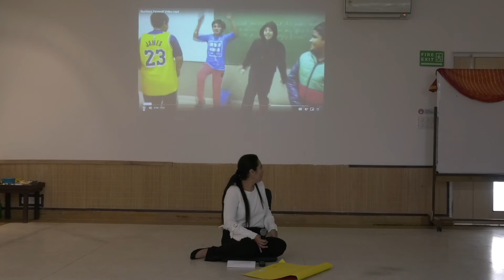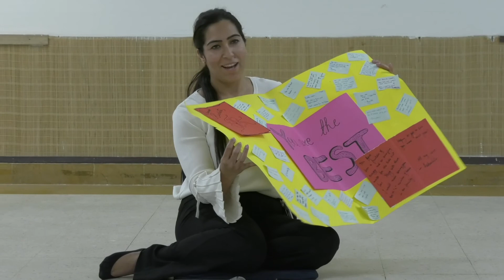Presentation 12 Ruchita Khurana